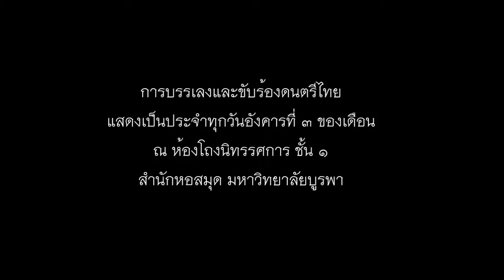การบรรเลงและขับร้องดนตรีไทย ลานรมณีย์ ครั้งที่ ๔๐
การบรรเลงและขับร้องดนตรีไทย โดยชมรมข้าราชการบำนาญจังหวัดชลบุรี ครั้งที่ ๔๐
เมื่อวันที่ ๑๒ กรกฎาคม พ.ศ. ๒๕๕๙
ณ ห้องโถงนิทรรศการ ชั้น ๑ สำนักหอสมุด มหาวิทยาลัยบูรพา
ติดตามความเคลื่อนไหว กิจกรรมของสำนักหอสมุด ม.บูรพา ได้ที่